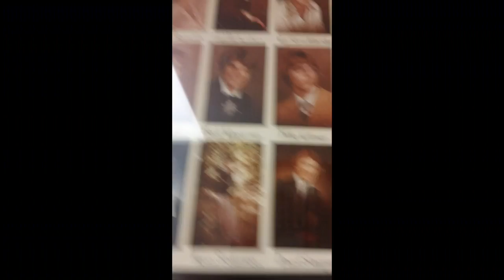Emily and hattie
This video is about Emily and hattie